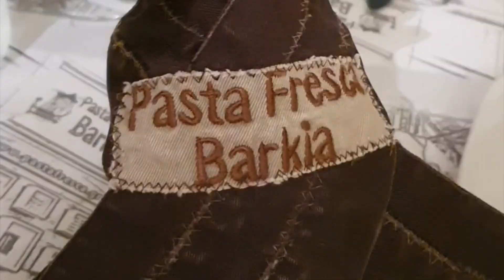Mykonos island Greece | កោះ មីកូណូស ប្រទេសក្រិក🏝️🐚🇬🇷